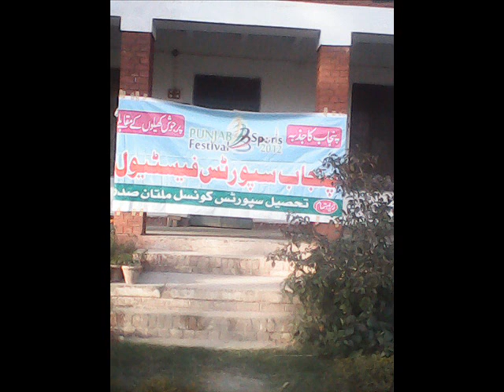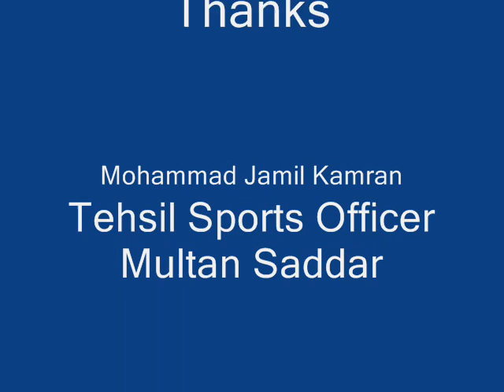Punjab Sports Festival 2012 Teh. Sports Council Multan Sadar 14 Video by Faraz Ahmad 03136171062